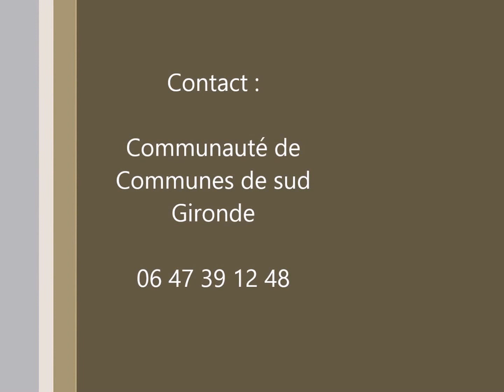Scène ouverte 2016 à Langon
Le 27 janvier 2016, les élèves de l'école de musique du Sud Gironde ont présenté leur scène ouverte au centre culturel des Carmes à Langon.
Un bien joli moment partagé, un grand bravo à tous !